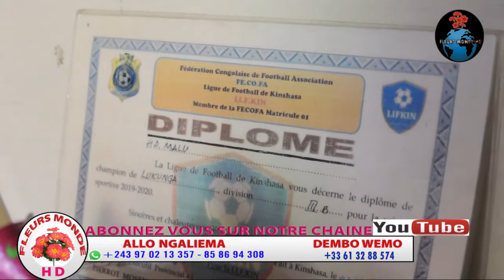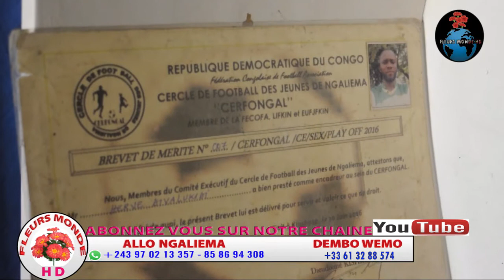COACH HERVE HEWA YA ÉQUIPE HD MALU ALOBELI MATCH RETOUR NDENGE NINI BAKO GAGNER ASOMBAKA MATCH TE